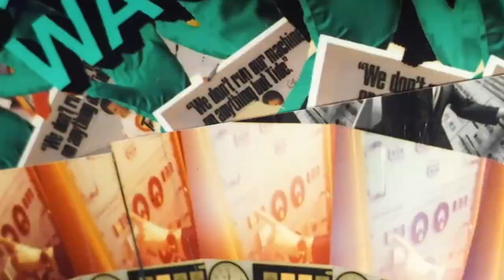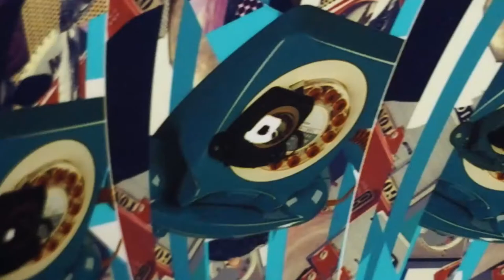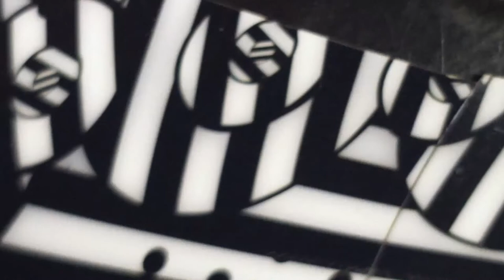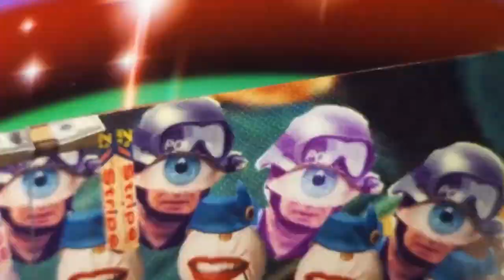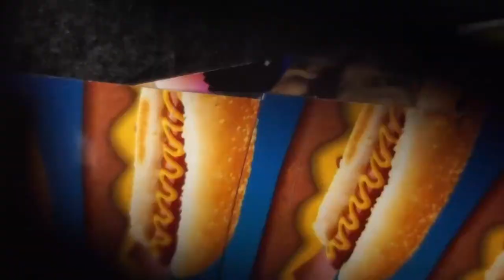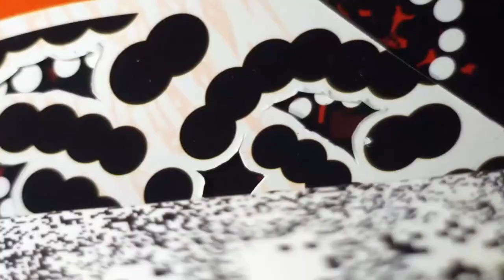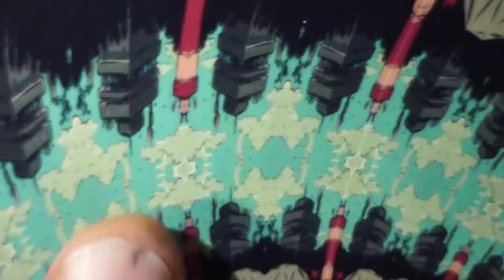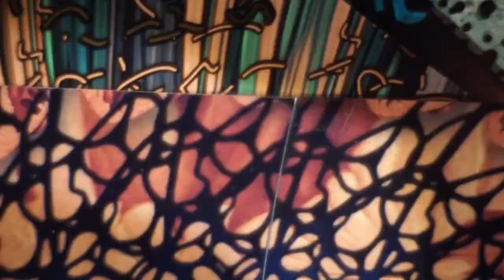Sculpture - Live audiovisual performance @More Kicks Than Friends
Dan Hayhurst: Dell computer, Uher 4000 tape recorder, Sony 'my first Sony' Walkman, Soundcraft EPM6 mixer, Oto Machines BIM 12-bit stereo delay unit, Elektron Digitakt

Reuben Sutherland: Technics SL-1200 turntable, Sony NEX 6 camera, paper phenakistiscopes (all designs R Sutherland, printing by Snappy Snaps)

Recorded live 11 December 2020. London

Thanks @Ned Rush